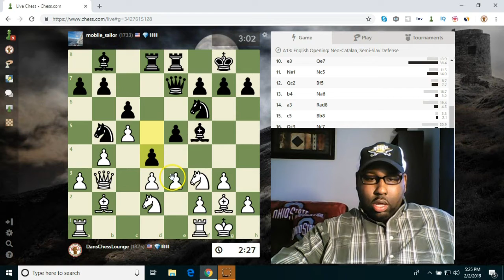Blitz Chess with Dan | Episode 6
Dan plays blitz and comments on a 5 minute game.